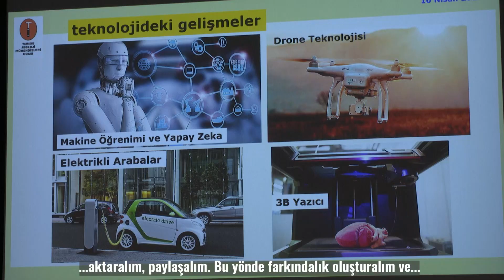TÜRKİYE JEOLOJİ KURULTAYI ANKARA BÜYÜKŞEHİR BELEDİYESİNİN DESTEKLERİYLE BAŞLADI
‘Jeolojik Kökenli Kaynakların Sürdürülebilir Kalkınmadaki Rolü’ temasıyla gerçekleştirilen kurultay 14 Nisan’a kadar devam edecek.